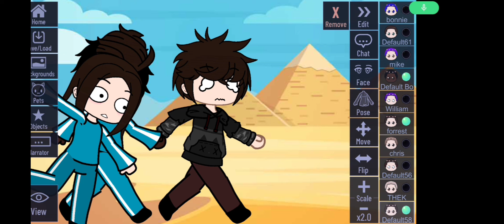me my sisses class and 3rd grade play squid game